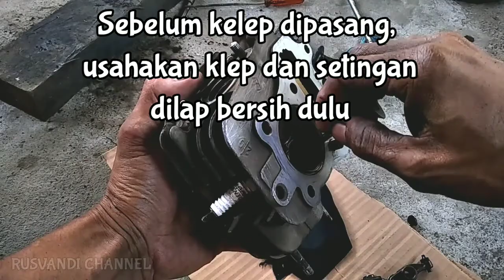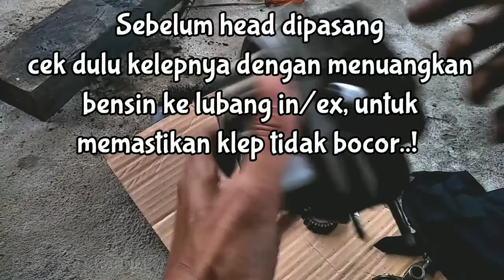CARA BONGKAR HEAD CILINDER BEAT KARBU KURANG TENAGA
Beat karbu loyo dan kurang tenaga,motor ini ada 2 faktor penyebab kurang tenaga dan loyo, pertama dari karet vakum yang sudak pada bolong, dan ke 2 klep sudah pada bocor,honda matic rata2 dibagian 2 komponen itu selalu bermasalah dan efeknya tenaga loyo dan ngedrop, kalau 2 komponen tersebut normal biasanya tenaga normal.